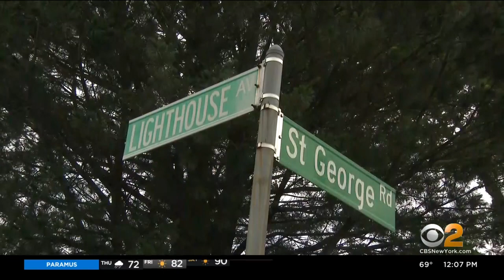Police: Staten Island homes and cars targeted by thieves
We're getting new video of the brazen string of break-ins, as police warn the public. CBS2's Andrea Grymes reports.